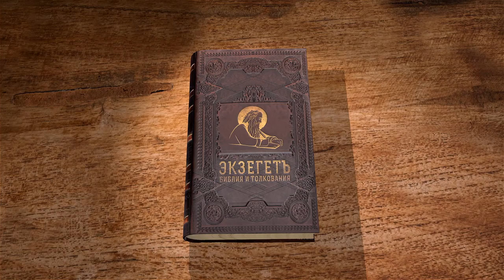Евангелие от Марка. Глава 10. Протоиерей Олег Стеняев. Библия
В этой главе: учение о браке, благословение детей. Опасность богатства, разговор с богатым юношей. Новое предсказание о смерти и воскресении, затем - просьба сыновей Зеведеевых дать сесть им по правую и левую руку от Господа в Царстве Божьем.
Слушайте цикл лекций протоиерея Олега Стеняева - толкование на Евангелие от Марка.
Комментарий даётся по тексту Острожской Библии 1581 года.